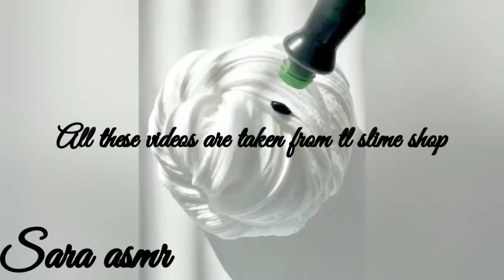Super satisfying butterslime asmr!! #2 (ft. tl slime shop)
credits:
tl slime shop